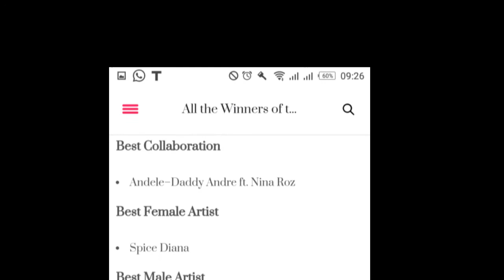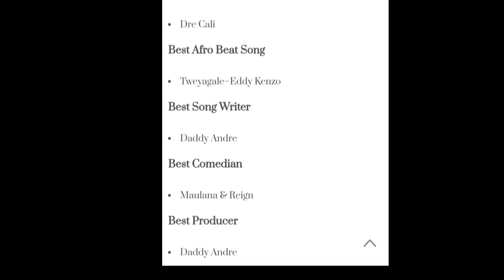Galaxy FM Zzina Awards Full List Of Winners 2021